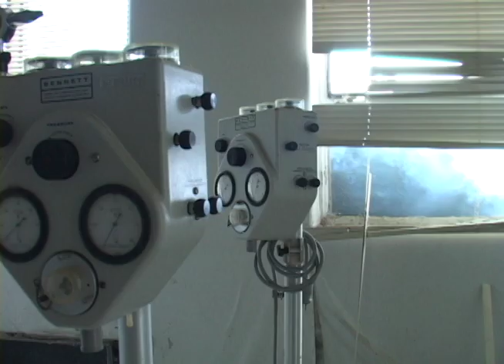Exodus : Lamar County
Lamar County, AL
Documentary by Chad Johnson